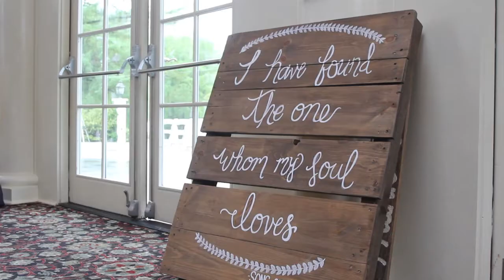Adam and Lisa Highlight Reel